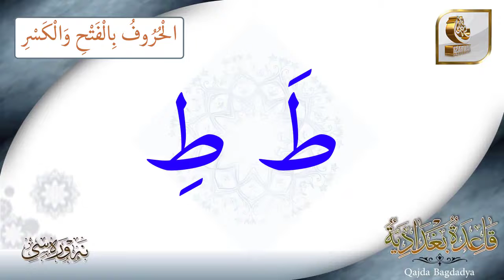قاعدة بغدادية / الحروف بالفتح والكسر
الحروف بالفتح والكسر